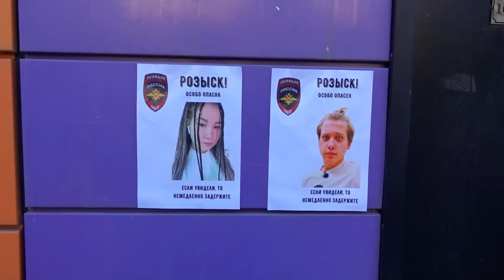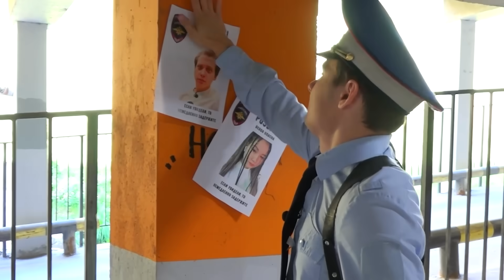Игнорируем Полицейского 24 часа!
В этом ролике Никита стал полицейским, а Света с Димой игнорируют его 24 часа. Сначала было смешно, а потом уже - немножко не по себе.

Реклама.
ИП Авакян А.Д., ОГРНИП 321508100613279
erid: 2VtzqvwcBPr